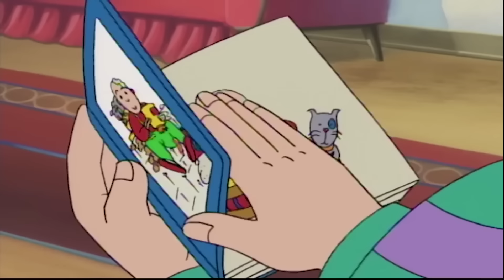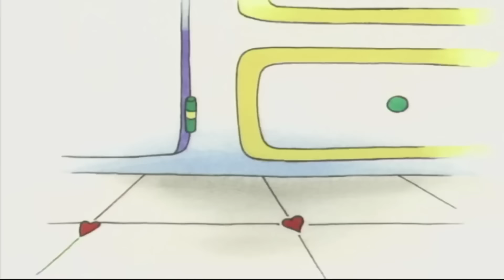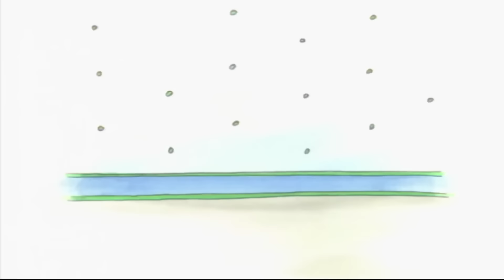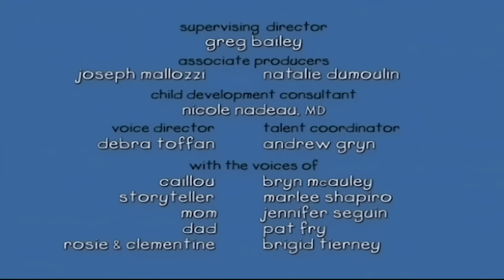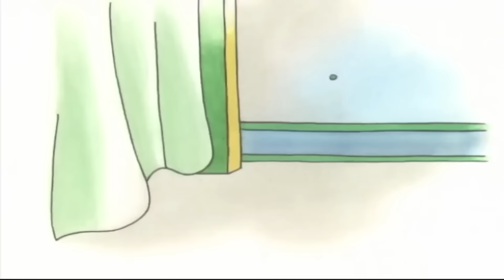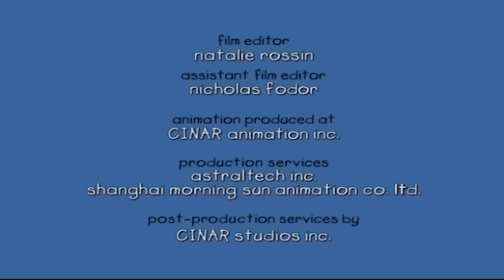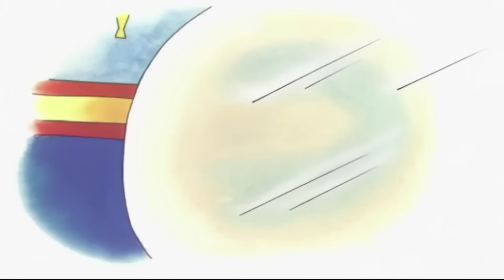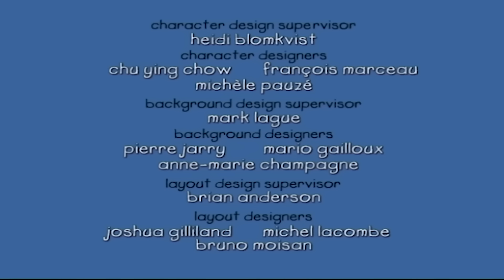Caillou Rendetlenséget Okoz | Caillou Magyarul - WildBrain